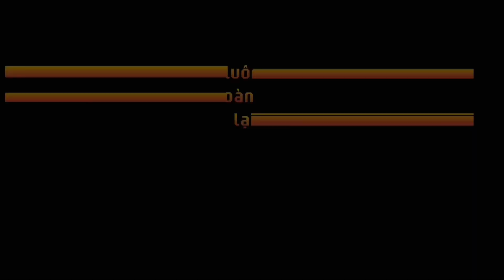P11. Những công đoạn tỉ mỉ. Wood. Wodd Working. naturalwood diy Handmade natural wood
Chào mừng đến với Đồ Gỗ Hoàng Cường
 Hàng sản xuất tại xưởng - Giá tại xưởng
      Giao đến tận tay người tiêu dùng

Cảm ơn Quý Vị đã luôn đồng hành cùng Đồ Gỗ Hoàng Cường, cũng như đã luôn theo dõi và ủng hộ sản phẩm Nội Thất Gỗ Tự Nhiên được sản xuất tại cơ sở Đồ Gỗ Hoàng Cường.

❌Không pha tạp

💁‍♀️Hoàn thiện PU

🔴Hàng sản xuất tại xưởng, giá tại xưởng. Không qua bất kì trung gian nào.

🚚Miễn phí vận chuyển 100km toàn miền nam

💰Giá sở hữu

☎️Luôn nhiệt tình và tư vấn kĩ lưỡng cho từng Khách Hàng khi có nhu cầu mua sản phẩm.

🫰Luôn thân thiện với Khách Hàng, đừng ngần ngại khi đã có thắc mắc về sản phẩm.

📞Hãy nhấc điện thoại để được tư vấn cách nhanh nhất và tốt nhất.

Để tránh trường hợp Khách Hàng nhầm lẫn và gặp hàng kém chất lượng. Quý Khách hàng hãy nhập đúng sđt bên dưới nhé!!! Xin cảm ơn.

Đồ Gỗ Hoàng Cường chân thành cảm ơn sự đồng hành của Quý Vị cùng Đồ Gỗ Hoàng Cường trong thời gian qua. Mọi ý kiến và đóng góp, bên Đồ Gỗ Hoàng Cường luôn sẵn sàng tiếp nhận và trả lời. Hãy bấm 👍🏻 và chia sẻ để k bỏ lỡ mỗi bước đi cùng sản phẩm mới với Đồ Gỗ Hoàng Cường.